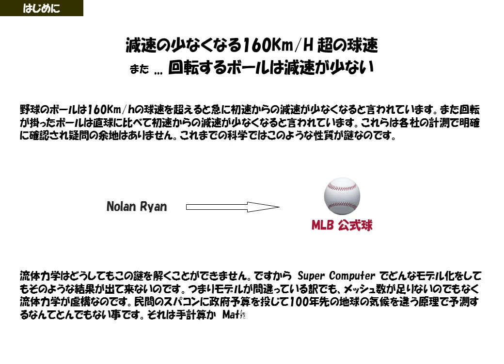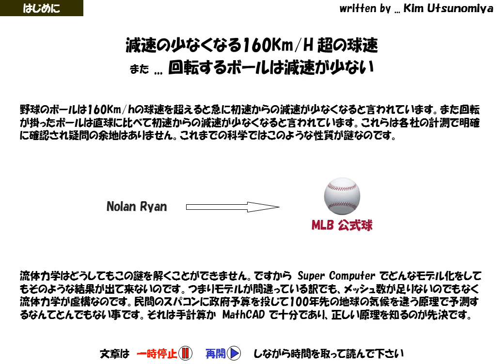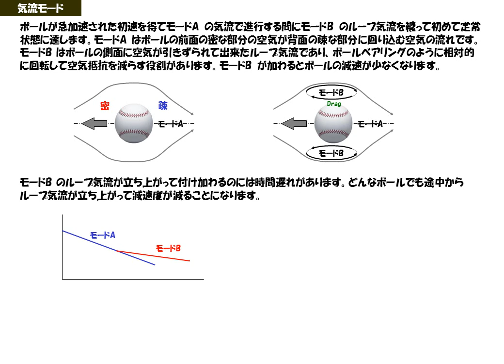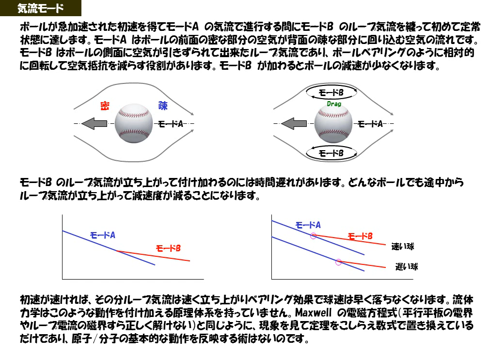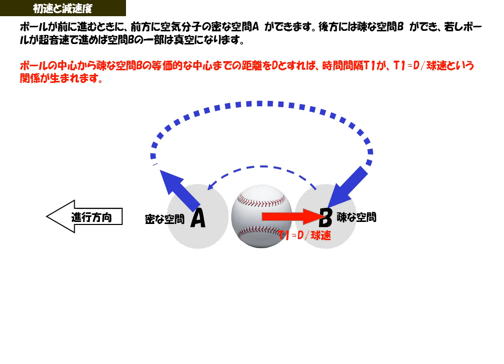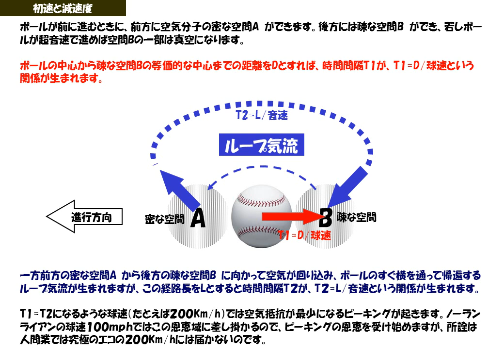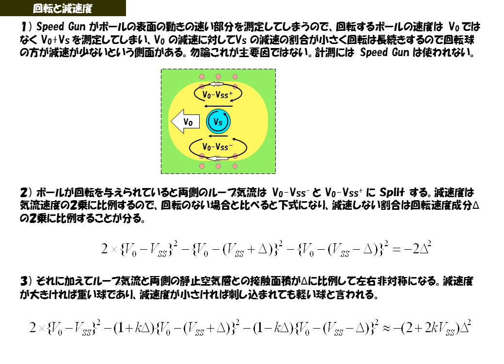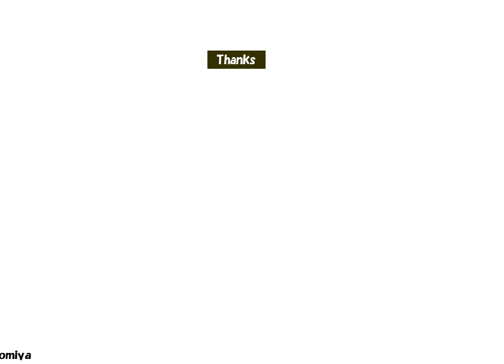コズミックフロント：野球で160Km/Hの初速のボールは減速しない！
野球のボールは時速160Km/Hで投げられると140Km/Hの初速と違い、減速が少なくなります。また回転を与えられたボールも速が少なくなります。流体力学が解けないこの問題を紹介します。